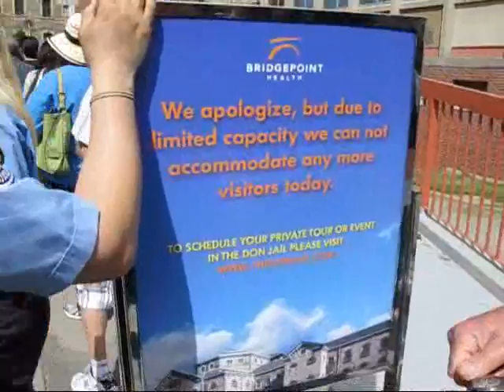Don Jail Line up 23 05 09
Doors Open Toronto - Saturday, May 23, 2009